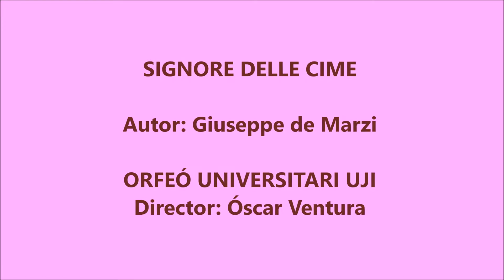Signore delle cime - Orfeó Universitari Jaume I - UJI